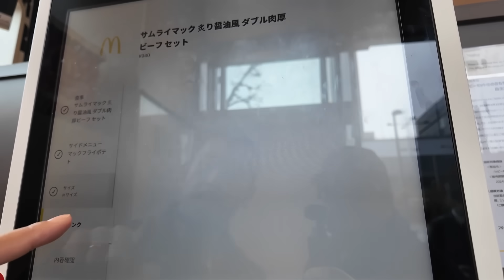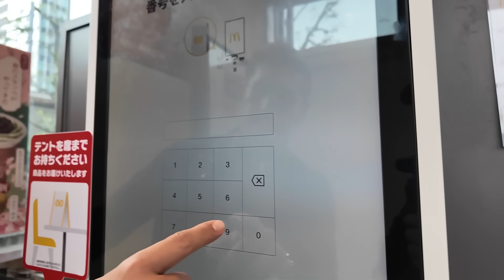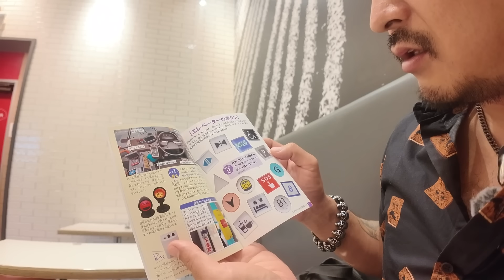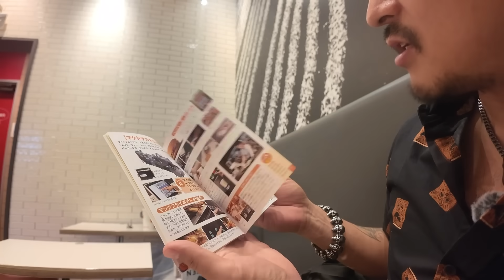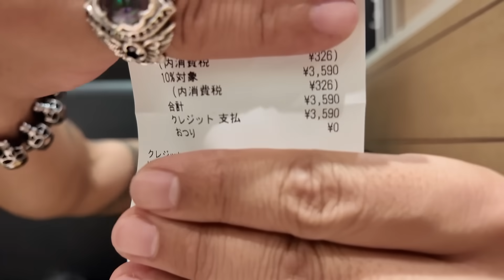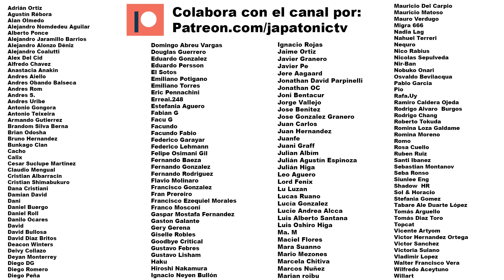🍔 Mc Donalds Argentina VS Japón (y Dubai)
Hoy hacemos una comparativa de menús de Mc Donalds clásicos y otros exclusivos de cada país, diferencias de precios, cantidades y sabores!

✈️ Para contactar a Naka como tu guia de turismo:
Mensaje privado de facebook (recomendado):

JAPATONIC

👕Merchandising oficial:
Valkyrya Productos:
Laprida 1289 Cap. Fed. Buenos Aires